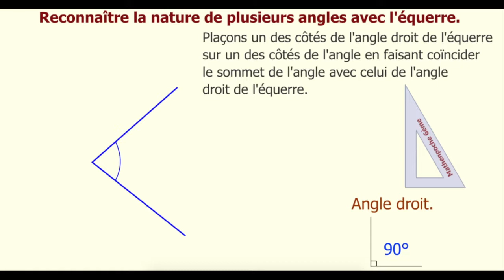Comparaison angles aigus:obtus avec équerre